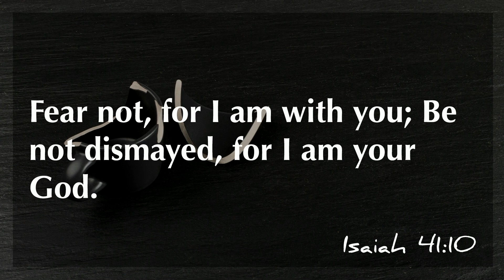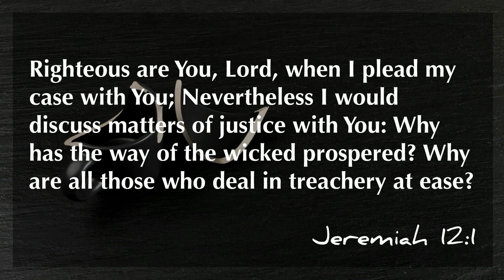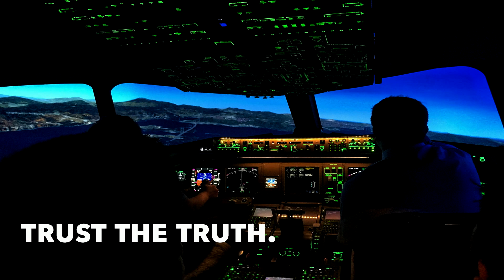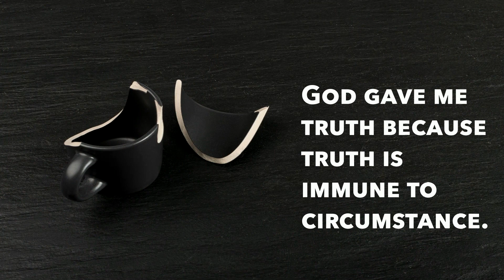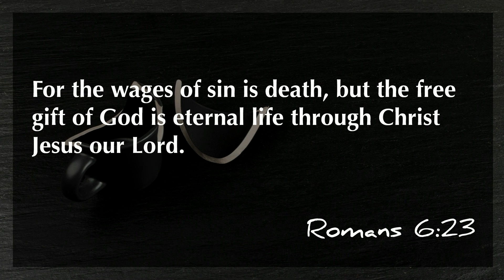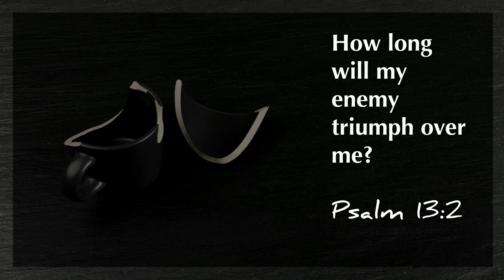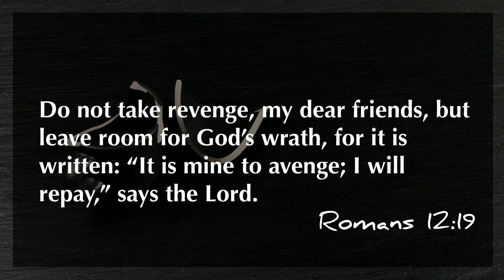What To Do When Tragedy Strikes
Jason Cruise, Senior Pastor of ClearView Baptist Church in Franklin, Tennessee teaches on "What To Do When Tragedy Strikes"